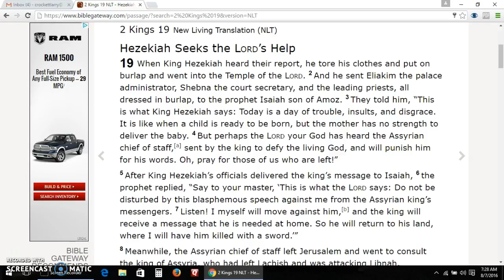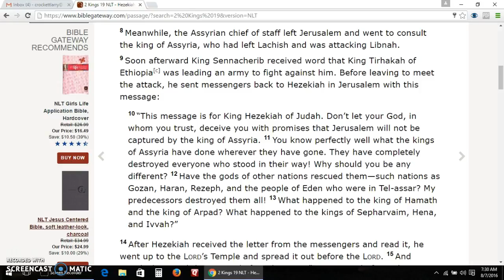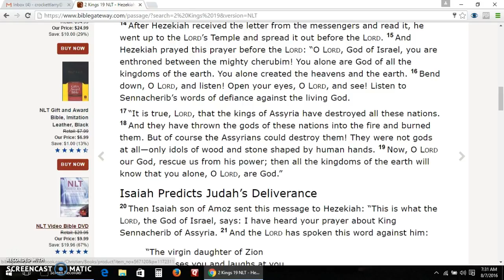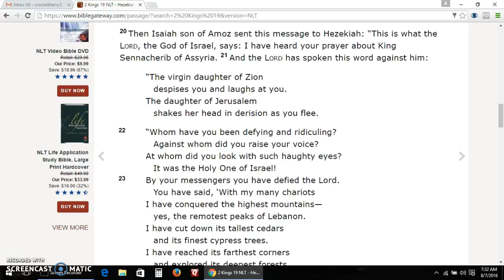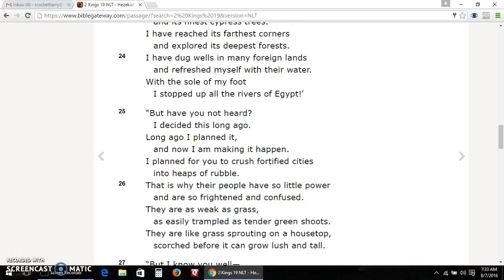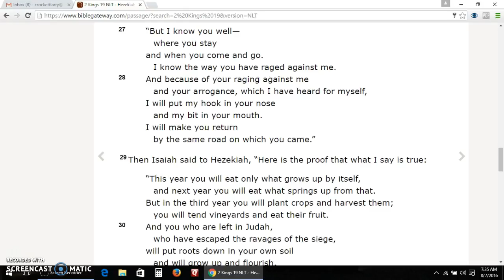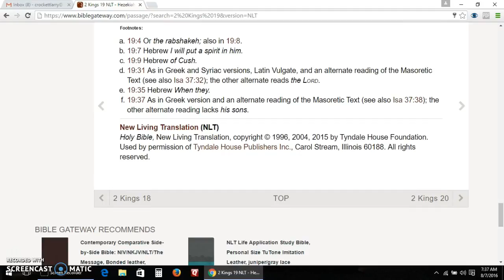II Kings 19 New Living Translation